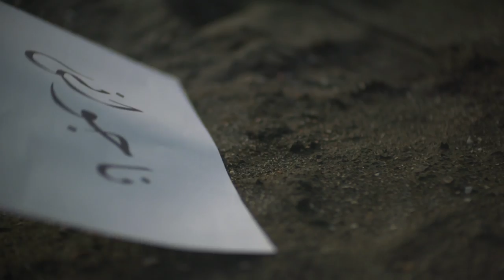Fayaz Hamid - Najewani | فیاض حمید - ناجوانی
Song: Najewani
Singer & Composer: Fayaz Hamid
Lyrics: Samay Hamed
Arrangement: Alex Abedi
Video Director: Ramin Mansour

 @Fayaz Hamid ​